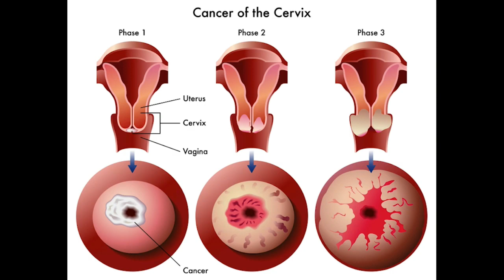06 09 2019 Stichting Lobi Health Center Wanica biedt baarmoederhalskanker screenings aan